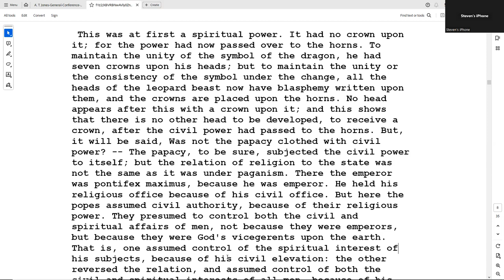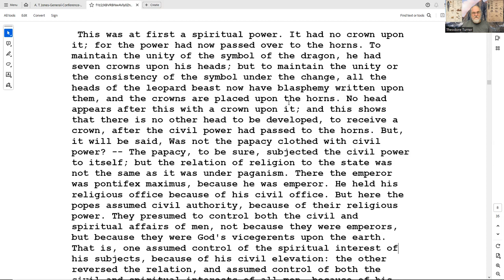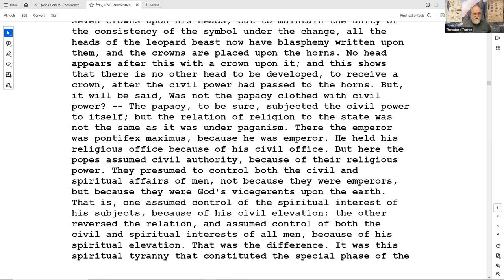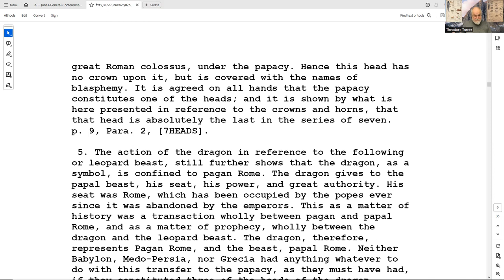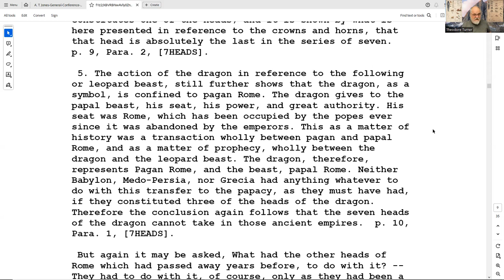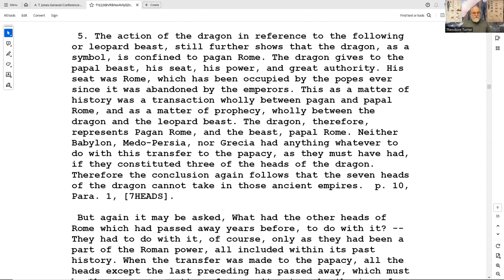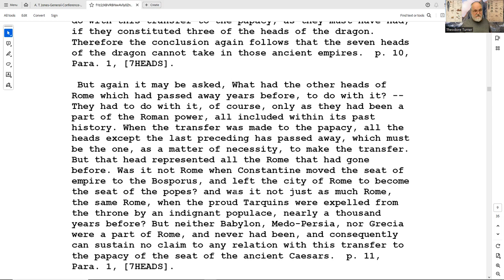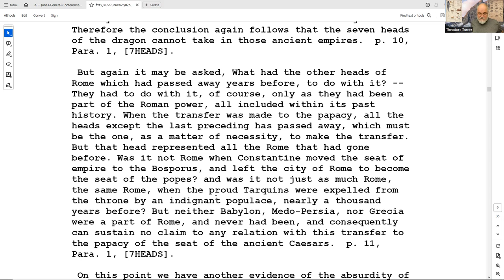2023 09 27 39. Daniel's Last vision - Theodore Turner